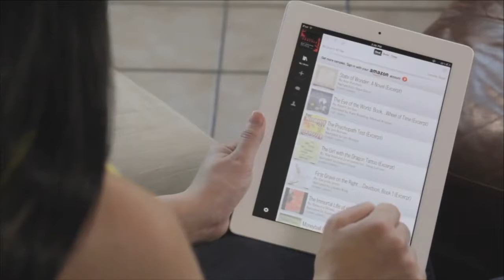The Jeff Adams Show #84 My Achy Breaky Body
Topics

BLAB IM
PODCASTING
Jeff's woes and Body Aches
Future of TV
The Week in Podcasting on blogtalk radio
Join us Thursdays LIVE  the experiment starts 1:00PM EST till 2:00PM EST